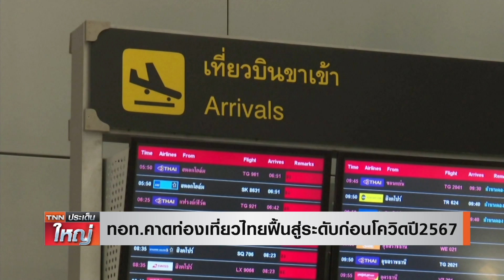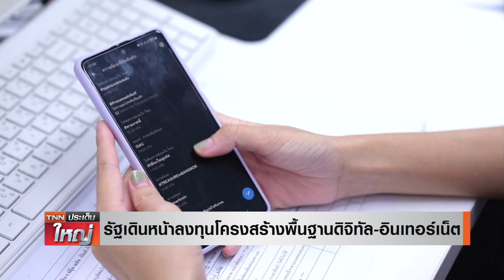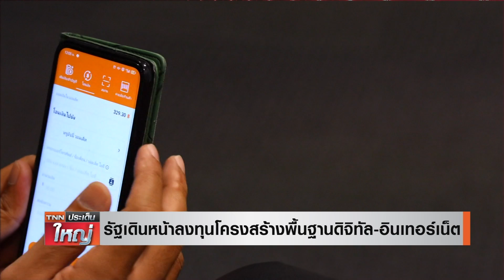รัฐเดินหน้าลงทุนโครงสร้างพื้นฐานดิจิทัล-อินเทอร์เน็ต l TNNประเด็นใหญ่ 09-09-2565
Live : TNN ประเด็นใหญ่ 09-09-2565 |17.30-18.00น.

-ทอท.คาดท่องเที่ยวไทยฟื้นสู่ระดับก่อนโควิดปี2567
-ประกันสังคมจ่ายเงินทดแทนผ่านพร้อมเพย์ 12 ก.ย.นี้